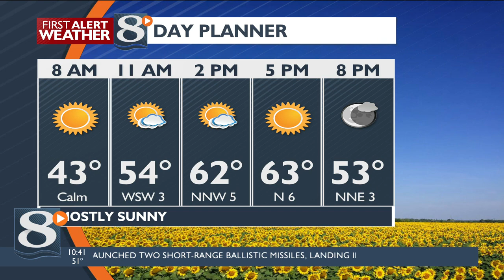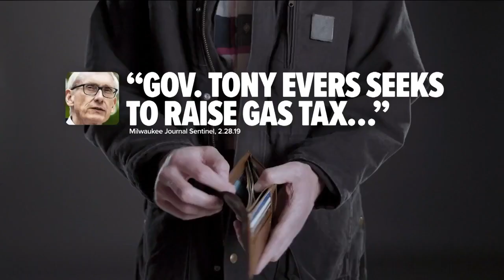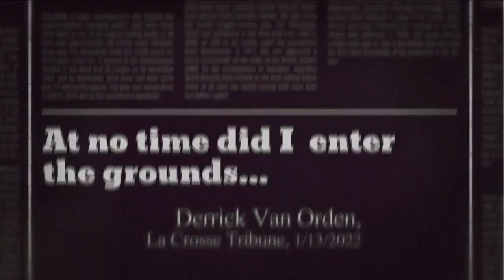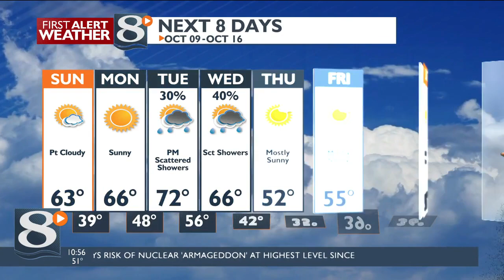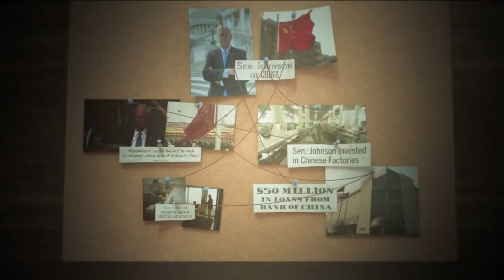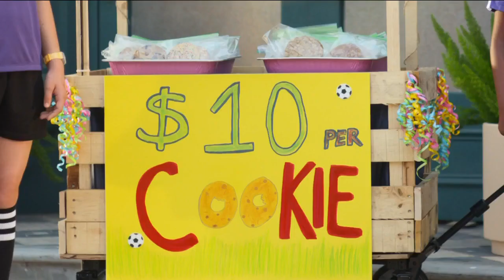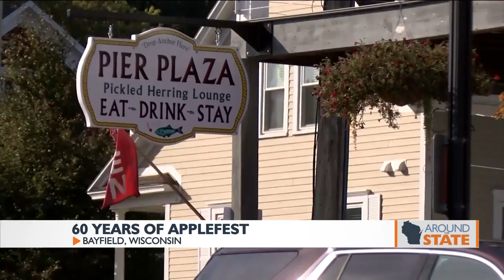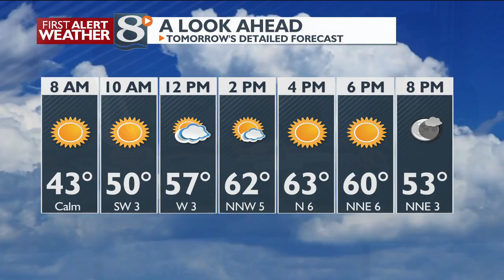News 8 this weekend - 10/08/22